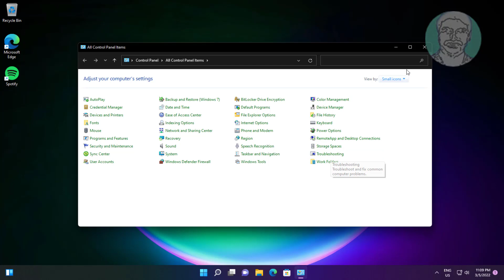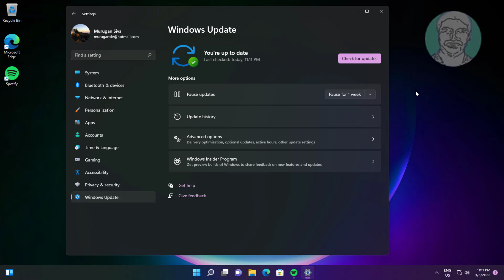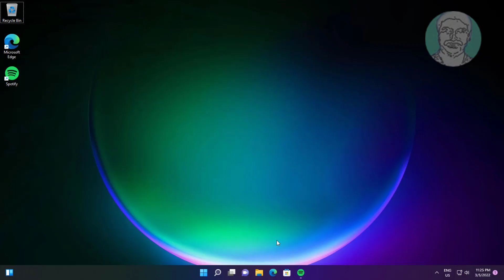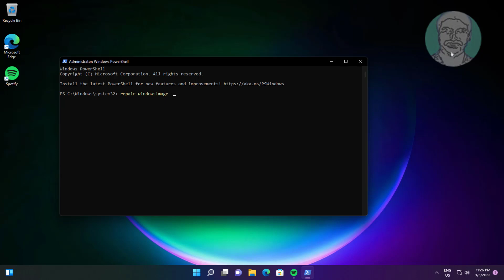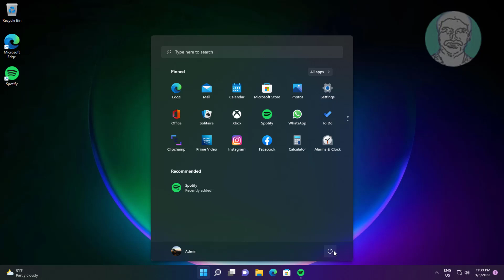Fix Windows 11 File Explorer Crashing (5 Solutions)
This Tutorial Helps to Fix Windows 11 File Explorer Crashing (5 Solutions)

00:00 Intro
00:10 Method 1 - Change File Explorer Options
00:53 Method 2 - Update Windows
01:19 Method 3 - Sfc / scannow
02:14 Method 4 - Restart Windows Explorer
02:44 Method 5 - repair-windowsimage -online -restorehealth
04:05 Closing